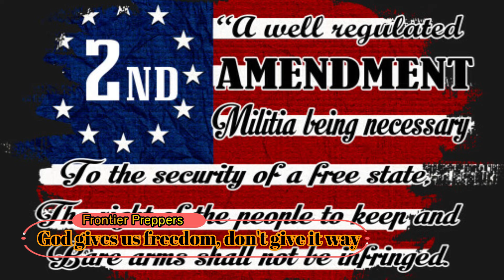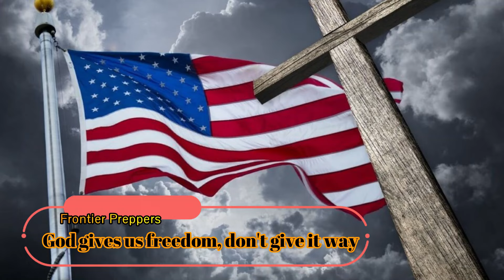EXCUSES WON’T SAVE YOU! - BE READY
Excuses won’t protect you when things go wrong. In this video, we expose the common reasons people delay getting prepared and show you how easy it is to take action now. Don't wait—ensure you and your loved ones are ready for anything that comes your way!

🚨 Note: While we encourage open discussions, please maintain a respectful and constructive tone in the comments. Using foul language or disrespectful behavior towards others will not be tolerated.

GOD BLESS YOU ALL, AND GOD BLESS AMERICA.

AMAZON STOREFRONT; ALSO WORKS FOR REGULAR SHOPPING
EMERGENCY SUPPLY OF ANTIBIOTICS FROM JASE MEDICAL
FRONTIER PREPPERS SUBSCRIBERS THAT USE THE LINK ABOVE GET $10 OFF FRONTIER PREPPERS MERCH